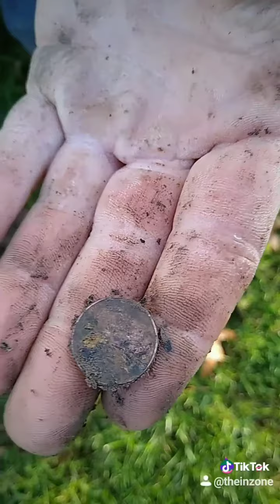Metal detecting fun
The in zone